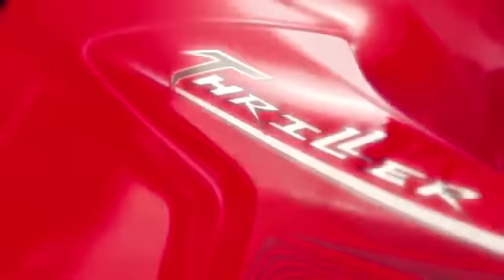Hero Thriller low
Hero thriller with thrilling looks, action & attitude.This machine have 150cc ATFT engine with front & rear disc brakes, digital analog meter console, sleek and stylish fuel tank, prism shell LED tail lamp, diamond luster headlight & a lot of new features.